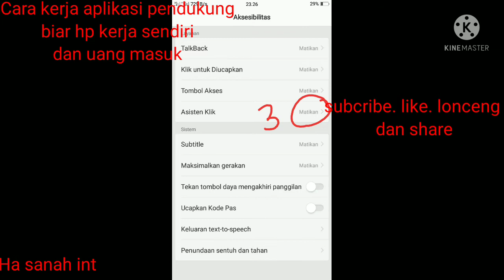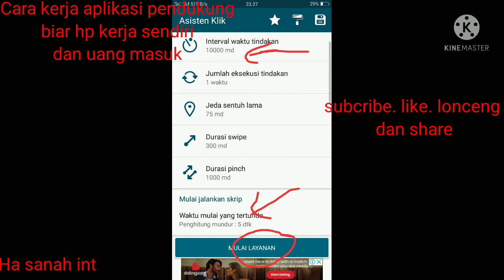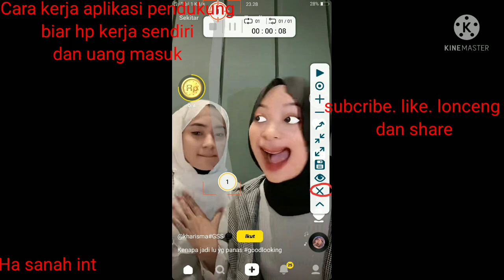Cara kerja aplikasi pebantu hp, biar hp bisa kerja sendiri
aplikasi pembantu hp biar bisa kerja sendiri adalah asisten klik. aplikasi ini sangat bagus dan sangat membantu. silahkan chek di video. bagaimana proses cara kerja aplikasi ini. silahkan di coba dan semoga bermanfaat.

aplkasibagus#aplikasipembantu#asistenklik